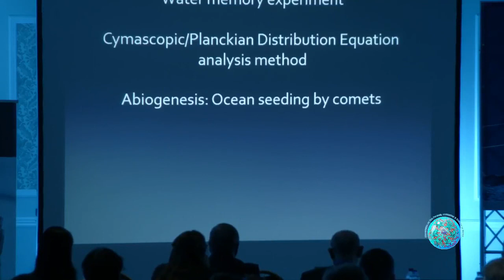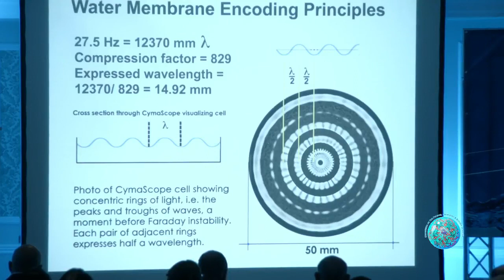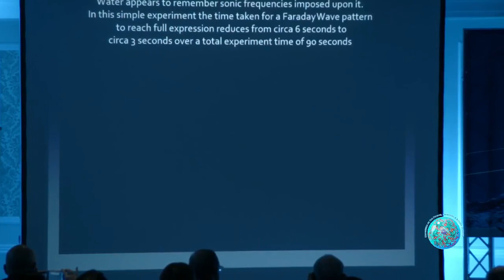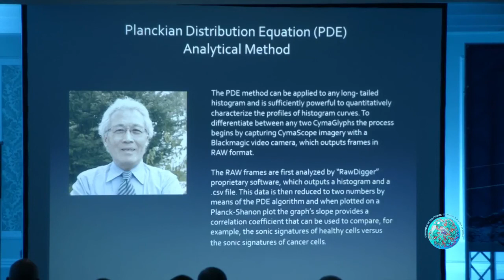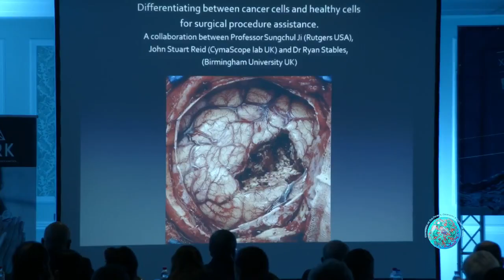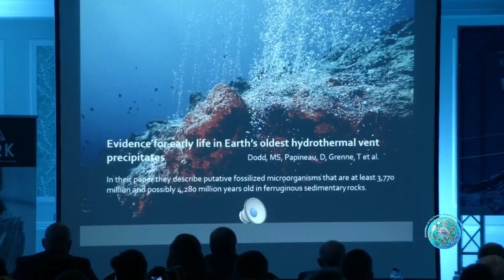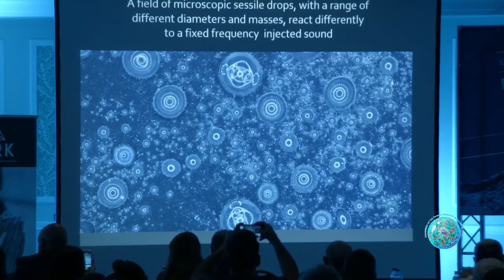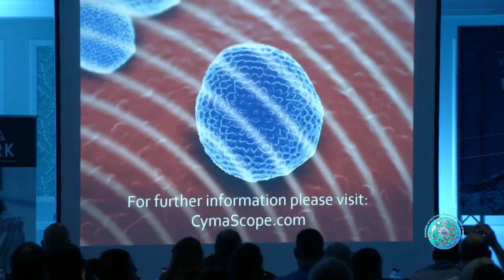John Stuart Reid - 2018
Cymascope Imaging and Analysis Of Cancer Cell and Healthy Cell Sonic Signatures in Water